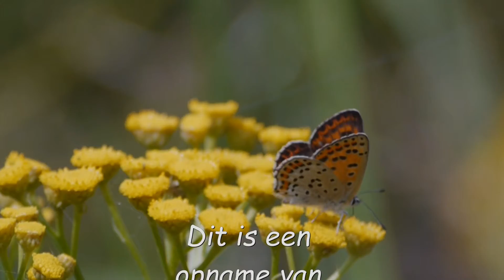Bruine Vuurvlinder Lycaena tityrus op 27 juli 2014 op de Achterste Esch in Mantinge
Deze vrouw Bruine Vuurvlinder Lycaena tityrus is op zondag 27 juli 2014 aanwezig op de Achterste Esch in Mantinge. Het is één van de drie Bruine Vuurvlinders die op dat moment hier te zien zijn: één man en twee vrouwen. Kerngebieden voor deze soort zijn Drenthe en de Veluwe; hier buiten wordt de Bruine Vuurvlinder maar zeer zelden waargenomen.